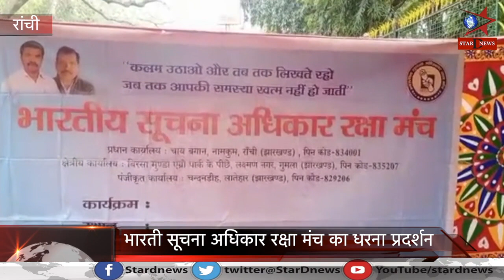एक दिवसीय धरना प्रदर्शन का किया गया आयोजन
NOTE - YOU CAN POST YOUR NEWS ON OUR CHANNEL FOR FREE